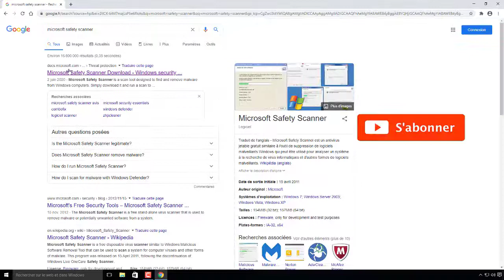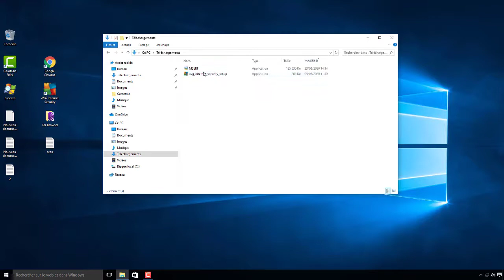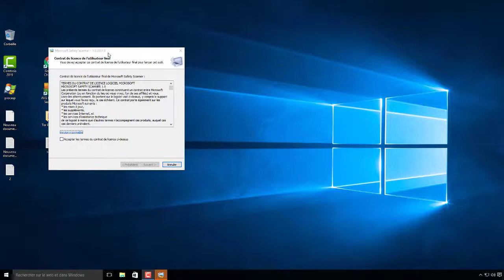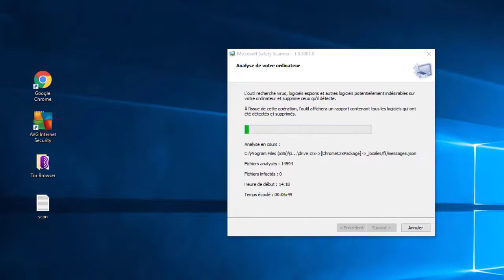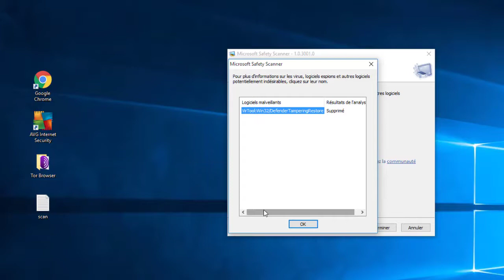Télécharger Microsoft Safety Scanner- Outil de suppression de virus et de logiciels malveillants.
Microsoft Safety Scanner est un antivirus autonome et gratuit utilisé pour supprimer les logiciels malveillants ou les logiciels potentiellement indésirables d'un système.
supprimer les virus détectés
Supprimer VirTool: Win32 / DefenderTamperingRestore